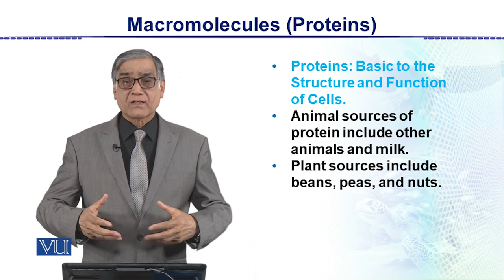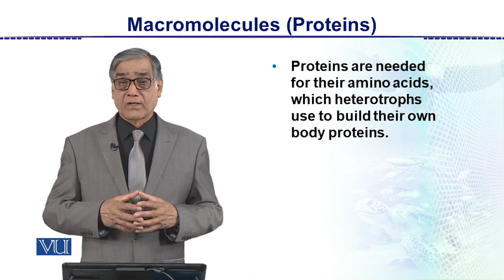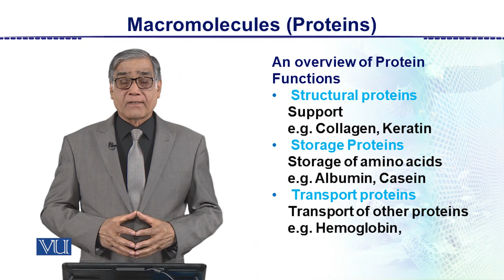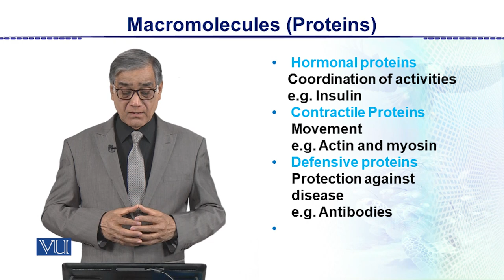Macromolecules (Proteins) | Animal Form & Function 2 (Theory) | ZOO517T_Topic007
Topic007: Macromolecules (Proteins),
By Dr. Javed Iqbal